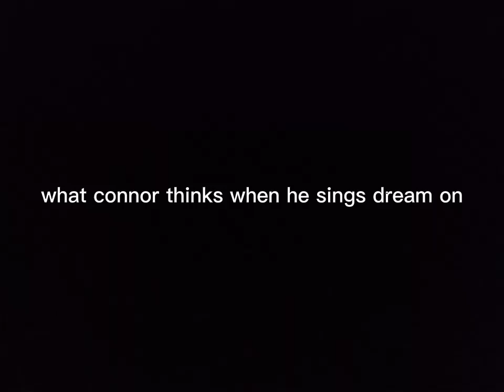what my friend sounds like when singing